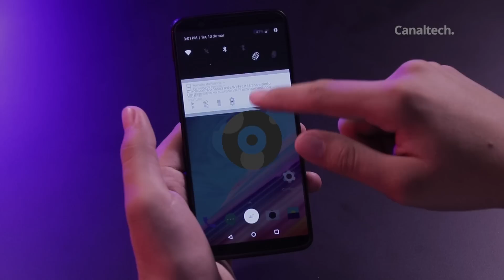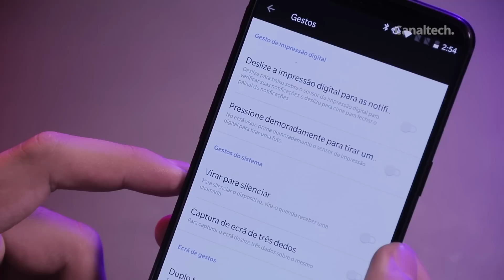5 motivos para COMPRAR o OnePlus 5T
SEGUNDAS:
CT News

TERÇAS:
CT News
CT Responde

QUARTAS:
Top Tech
CT News

QUINTAS:
CT News

SEXTAS:
CT News

SÁBADO:
Porta 101